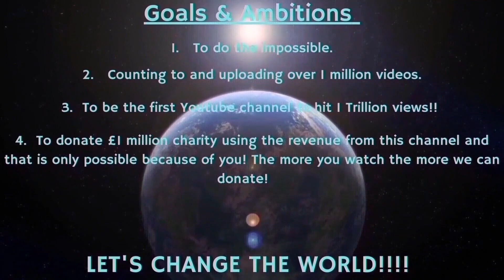Counting to ONE MILLION!!, This is Number 91,829